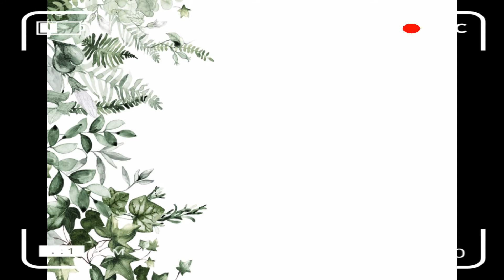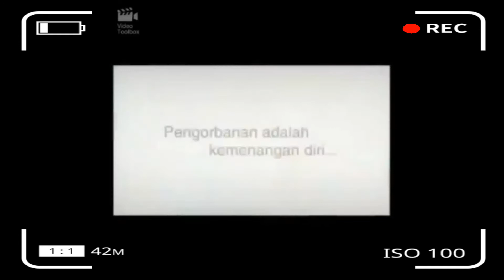NOSTALGIA !! 10 IKLAN JADOEL ( PART 2) || IKLAN TERBAIK ERA TAHUN 1990-2000 AN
hai hai hai generasi 90

di kesempatan kali ini saluran tempo doeloe mau menghadirkan kembali iklan jadoel di bagian kedua

semoga kalian suka dan selamat menyaksikan

terima kasih
sehat selalu dan bye bye